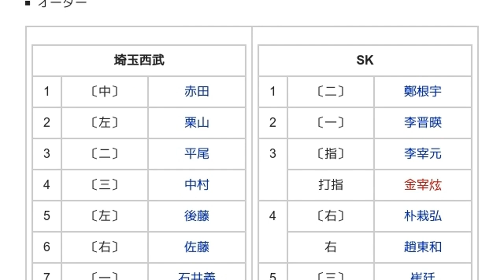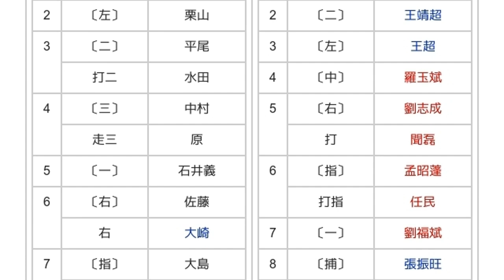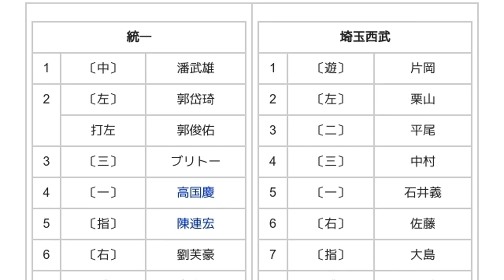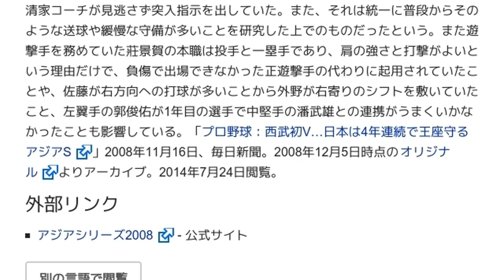「2008年のアジアシリーズ」とは ウィキ動画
ウィキを動画で読む「2008年のアジアシリーズ」のウィキ動画です。